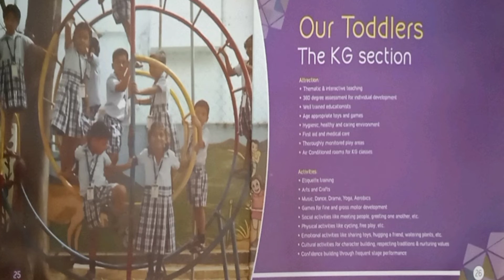Germs | Padma Sarangapani Schools, Virugambakkam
germs are tiny organisms, or living things, that can cause disease. Germs are so small and sneaky that they creep into our bodies without being noticed. Germs are found all over the world, in all kinds of places. They can invade plants, animals, and people, and sometimes they can make us sick.

K.Dhanush - III A
R.Hari charan - III B
S.Nitheesh - III B